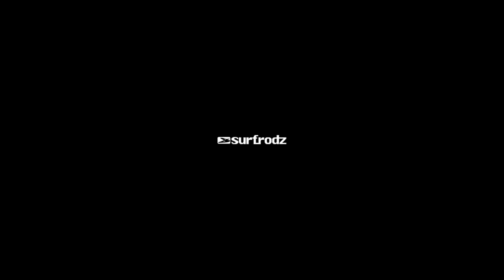Mini Summer Edit - Surf Rodz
Shredding a couple of SZs!!!

Riders:
Antonio Moscatelli Jr
Eduardo Ohara Jr

Thanks to:
Wayne Gallipoli
Surf Rodz
Legends
Roll-laden
Metro Motion Wheels
Holeson Pucks